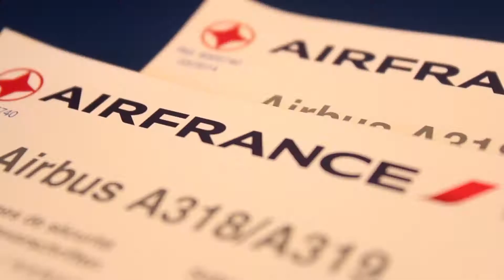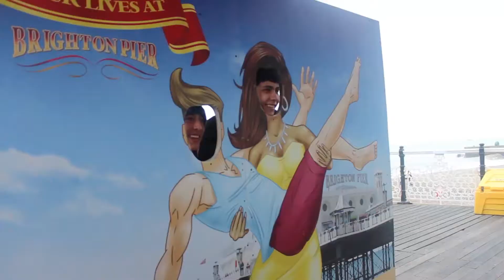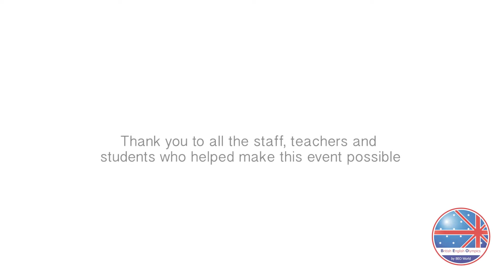BEO LONDON 2015 AFTERMOVIE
Recap video I made for the 2015 British English Olyimpics in London Uk.  Enjoy!

Bullit - Original Mix - Watermat
I Got U - Duke Dumont